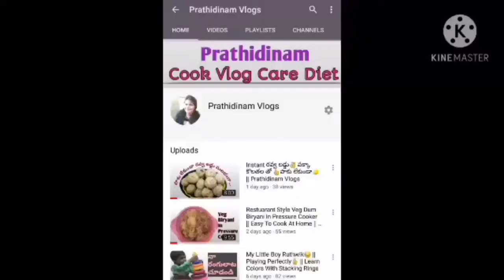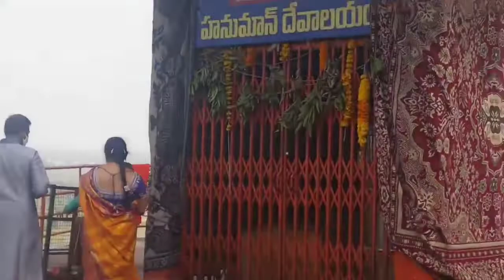Monday Vlog // Cheruvu Gattu Shiva Temple // Nalgonda // Karthika Somavaram // Prathidinam Vlogs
hello all
we visited cheruvu gattu temple with family and wanna show you people the place and showing that video

thankyou